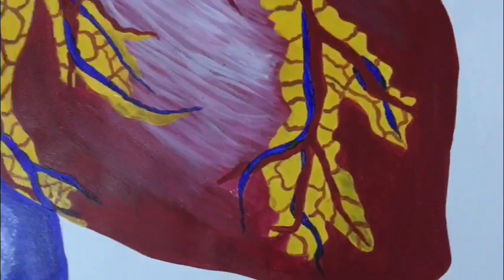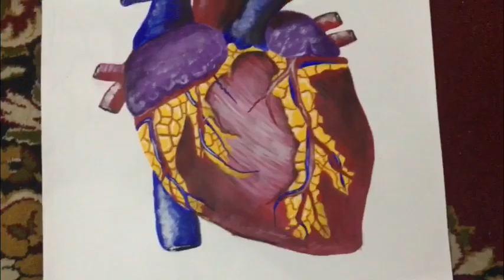Human Heart 🫀Painting